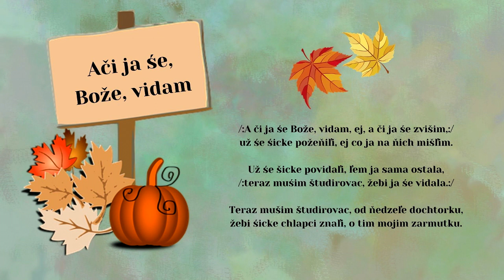Anna LECHMANOVÁ, A či ja še bože vidam, ľudová, Videorohaľ